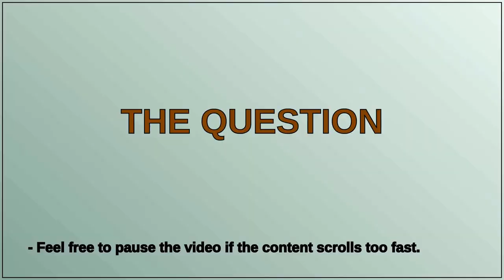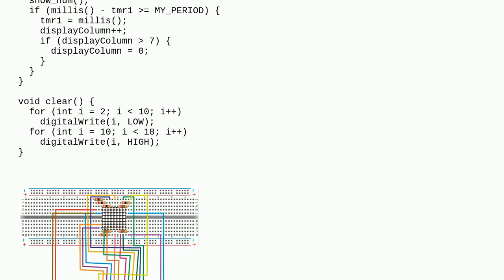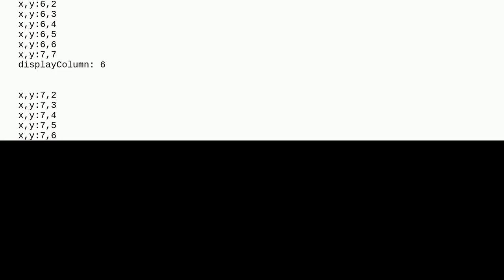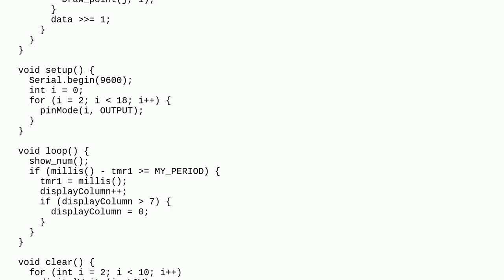Arduino: Why doesn't this code for an 8x8 LED matrix work properly?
Why doesn't this code for an 8x8 LED matrix work properly?

A special thanks goes out to the community

  led-matrix arduino-uno